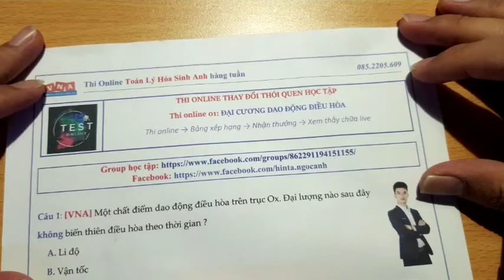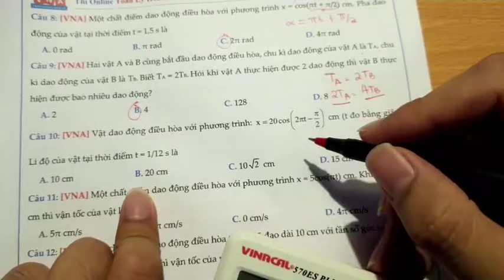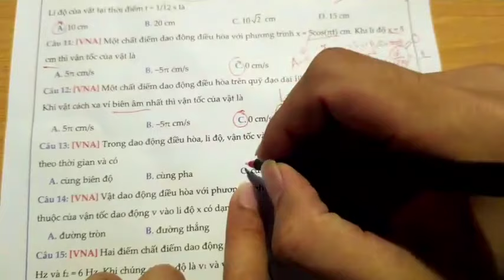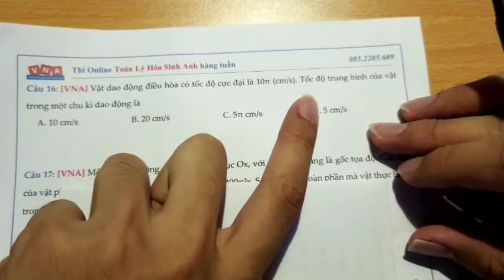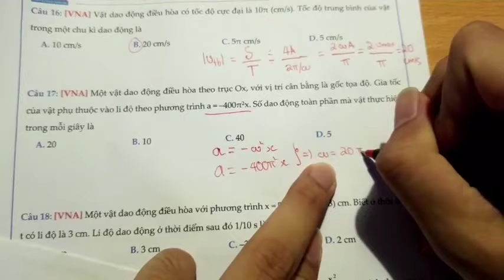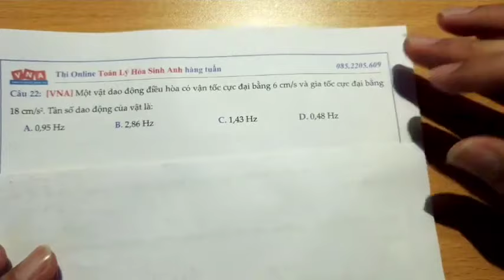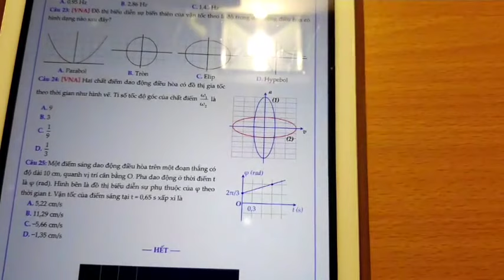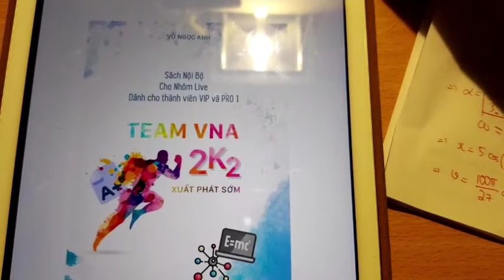Live 01 - Đại cương dao động điều hòa - Hay Lạ Khó - Thầy Vũ Ngo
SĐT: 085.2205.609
Dạy offline: Ngã tư sở - Hà Nội
Học live: m.me/hoclivemonly
Học offline: 73 Hoàng Ngân, Hà Nội.